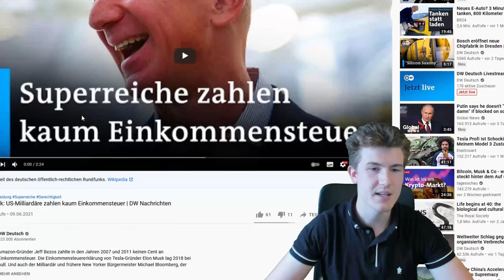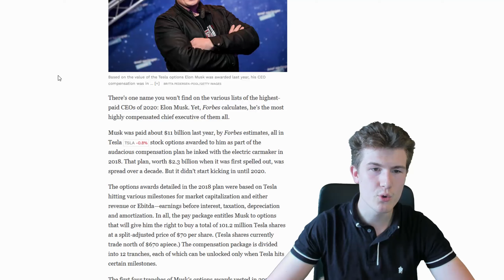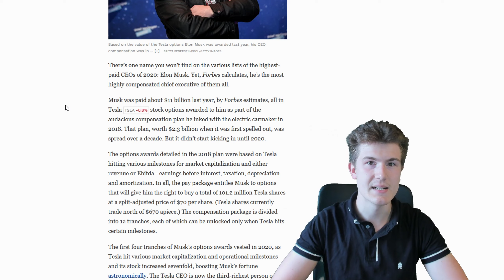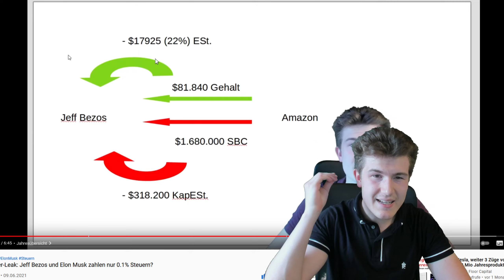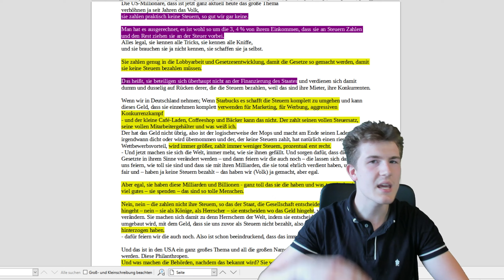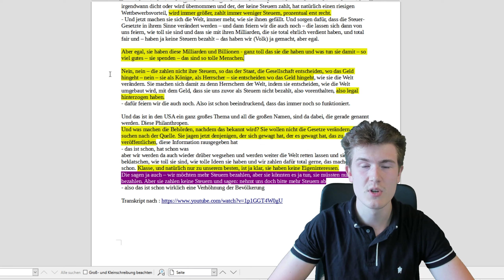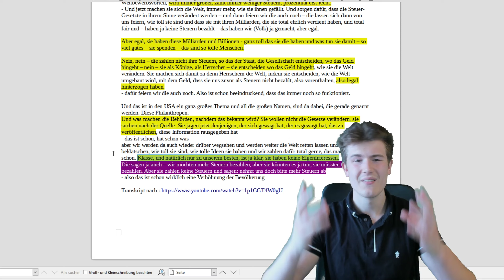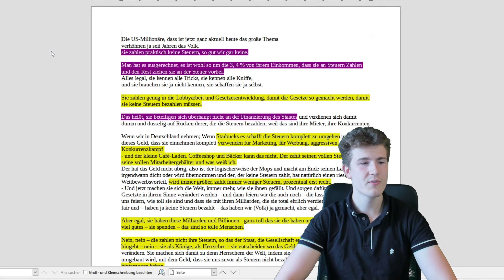Tagesschau und Dirk Müller Exposed: Hexenjagd auf Superreiche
Es war schon fast zu erwarten, aber das Ausmaß und die Ignoranz mit der wieder gegen die Superreichen der Welt geschossen wird, ist unglaublich. Es wird immer nur die Halbe Wahrheit erzählt, oder im Falle Dirk Müllers einfach noch eine Priese von anderen Themen dazugemischt. Unglaublich.

⌚ Time-Stamps:
0:00​ Tagesschau und co
2:20 Der reale Irsinn
3:20 Dirk Müller
12:09 Schlussworte

📱📈 Brokerempfehlung
► Trade Republik. Der Beste und kostengünstigste Broker für Aktien und Krypto

📚 Buchempfehlungen
** Frank Thelen - "10x DNA: Das Mindset der Zukunft"
** G. S. Clason - "Reichster Mann von Babylon"
** Robert T. T. Kiyosaki "Rich Dad Poor Dad"

📸 Wichtigste Ausrüstung
** 4k Kamera mit Mikrofon
** Bester Greenscreen aller Zeiten

* ref-Links / Werbung und ** Als Amazon-Partner verdiene ich an qualifizierten Verkäufen.